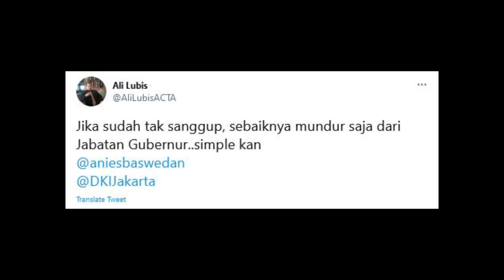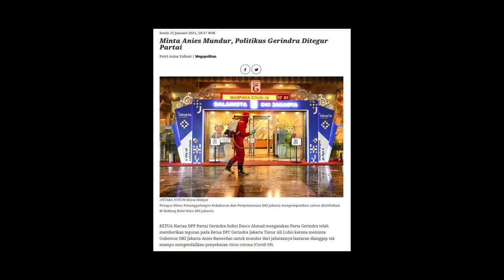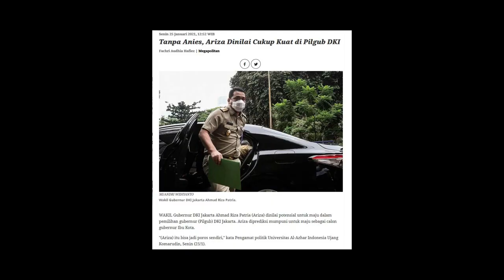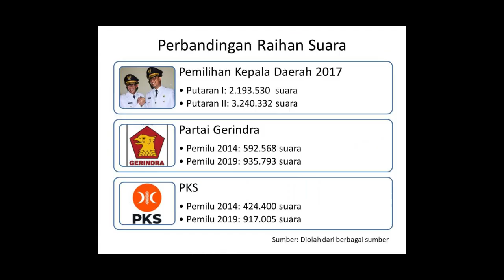Nekat! Politisi Gerindra Minta Anies Baswedan Mundur Jadi Gubernur DKI. Pecah Kongsi?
Cuitan Ketua DPC Partai Gerindra Jakarta Timur Ali Lubis membuat geger politik Jakarta. Dalam cuitan di akun Twitter, dia menuliskan agar Anies mundur dari jabatan gubernur.

“Jika sudah tak sanggup, sebaiknya mundur saja dari jabatan gubernur. Simple kan.” Itu cuitan Ali Lubis pada 22 Januari.

Walhasil, Ketua Harian DPP Partai Gerindra Sufmi Dasco Ahmad dan Wakil Ketua Umum Partai Gerindra Habiburokhman menyambangi Balai Kota Jakarta untuk bertemu Wakil Gubernur DKI Jakarta yang juga Ketua DPD Partai Gerindra DKI Jakarta Ahmad Riza Patria.

Para elite Gerindra itu menyatakan pernyataan Ali Lubis sebagai pernyataan pribadi bukan partai. Sufmi Dasco juga mengklaim telah menegur Ali Lubis.
Adapun Ahmad Riza Patria menegaskan dukungan Gerindra ke Anies akan tetap sampai masa jabatan berakhir pada 2022.

Direktur Eksekutif Indonesia Political Review (IPR) Ujang Komarudin menilai bakal ada tiga poros utama bila pilkada DKI Jakarta digelar pada 2022. Mereka ialah Ahmad Riza Patria, Anies Baswedan, dan mantan Wali Kota Surabaya yang saat ini menjabat Menteri Sosial Tri Rismaharini.

Terlepas dari prediksi, yang pasti Anies yang berpasangan dengan Sandiaga Uno pada 2017 meraih perolehan suara melebihi suara partai di Pemilu 2014 maupun 2019.

Di mana, Anies-Sandi memperoleh sekitar 3,2 juta suara. Adapun akumulasi raihan suara Partai Gerindra dan PKS pada Pemilu 2014 sekitar 1 juta suara. Sedangkan pada Pemilu 2019, kedua partai itu meraih sekitar 1,8 juta suara.